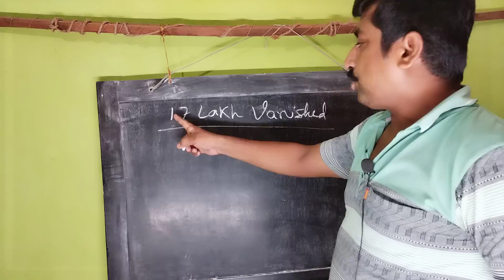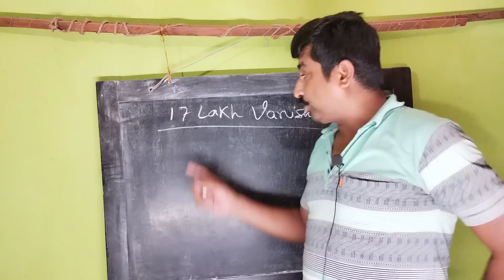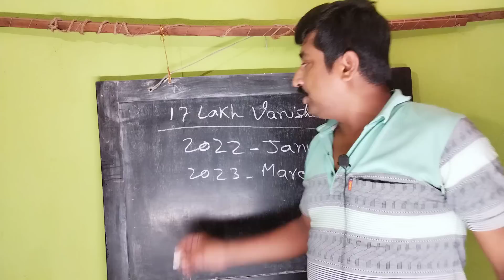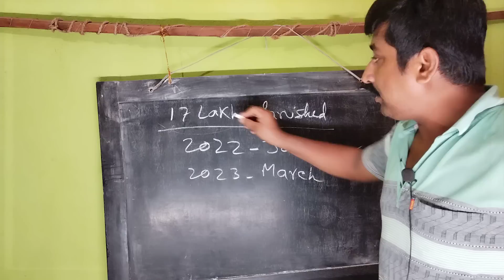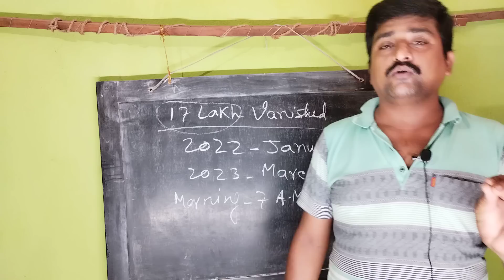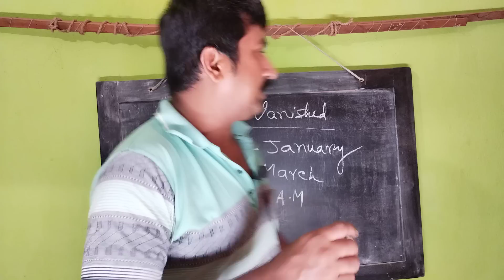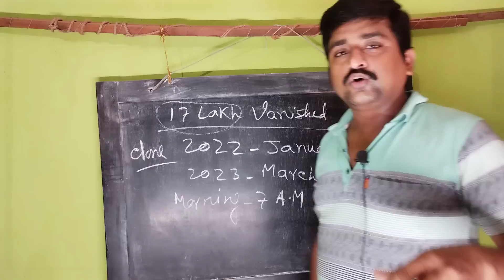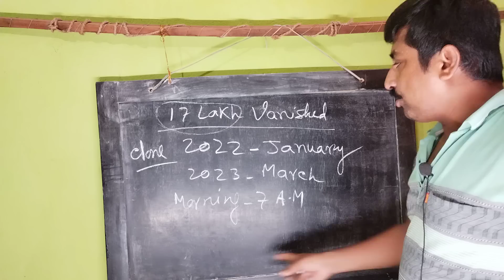প্রাক্তন ফুটবলারের অ্যাকাউন্ট থেকে ১৭লক্ষ টাকা গায়েব।কেন জানেন?শুনলে চমকে উঠবেন।আমাদের এই অবস্থা?